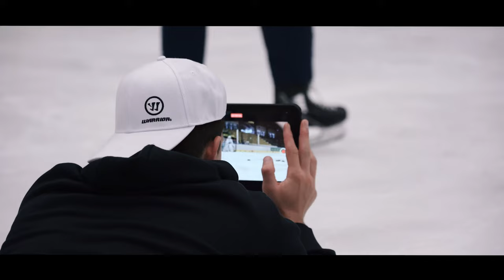ICG CAMP 2022 / Official Aftermovie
Von 11.-15. Juli 2022 fand in Villach (Österreich) zum bereits 5. mal das hochkarätig besetzte Goaliecamp - Increase Goaltending - statt. Das größte Goaliecamp Österreichs ist mittlerweile bekannt als DAS jährliche Stelldichein der heimischen Torhüterelite. Mit dabei waren wieder Größen wie David Kickert,  Alexander Schmidt, Luka Gracnar und Markus Kerschbaumer. Mit 36 Teilnehmern war das Camp auch heuer wieder restlos ausverkauft.

In diesem Video lassen wir unsere gemeinsamen Tage nochmal revue passieren. Gleichzeitig steigt die Vorfreude auf das ICG Camp 2023!

Video / Editing: Moritz Mayer
Every Morning - Anton Vlasov